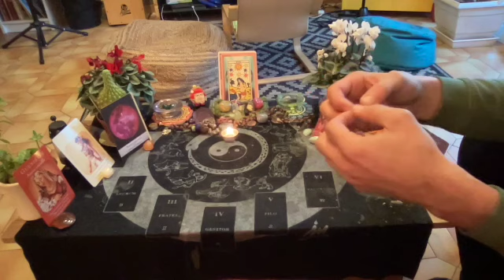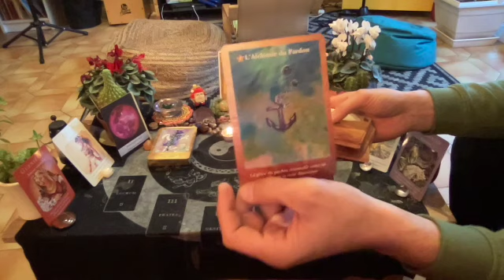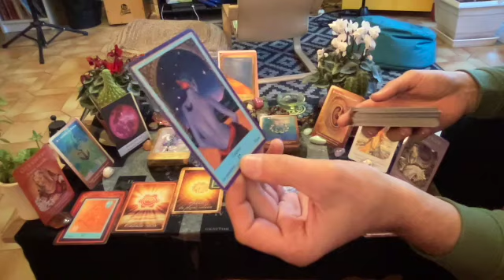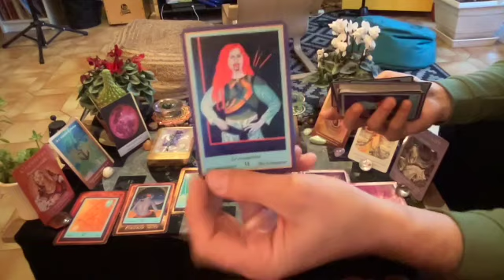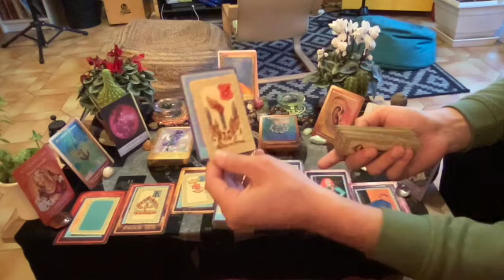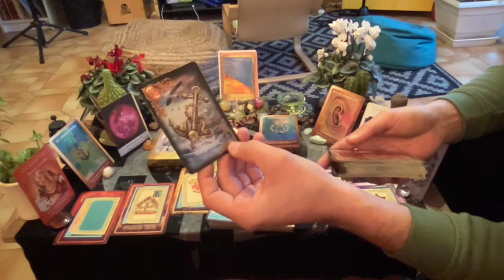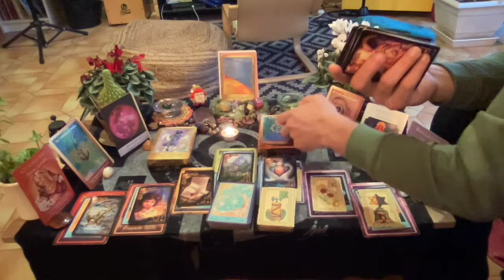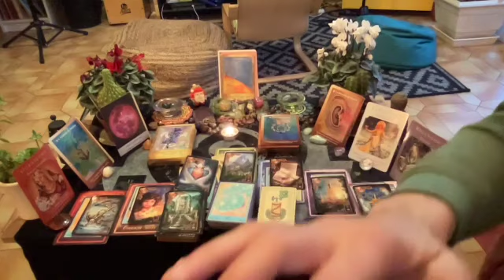♌️Lion Décembre💌TRIOMPHE🔥🌟1111🌟🔥PARDON💌Une personne réalise que votre lien est éternel et sacré🔥💞🔥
Bonjour,

Ami(e)s spirituel(le)s du Lion, je vous invite à découvrir votre horoscope du mois de décembre !

Bonne écoute

Je vous mets aussi la vidéo sur la Constellation du Sagittaire qui nous influence ce mois-ci :

Et Pour ceux et celles qui souhaitent poursuivre la découverte de mes compos musicales je vous mets le lien de ma chaîne YouTube, N'hésitez pas à vous Abonnez, c'est totalement Gratuit et puis ça me permettra de communiquer auprès des petits bars marseillais qui auront bien envi de m'accueillir un Jour! On sait jamais que je réalise un de mes rêves d'enfant d'ici la fin de l'année ! Allez j'y crois !

0:00-Bienvenu(e)s
02:53-Général
15:00-Professionnel
19:40-Sentimental

Bonne écoute
A bientôt

Poco